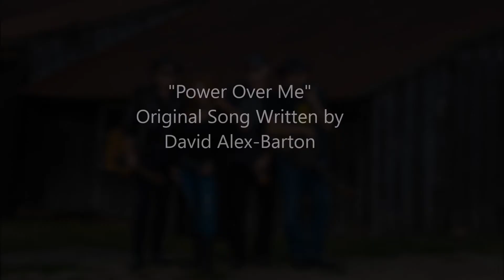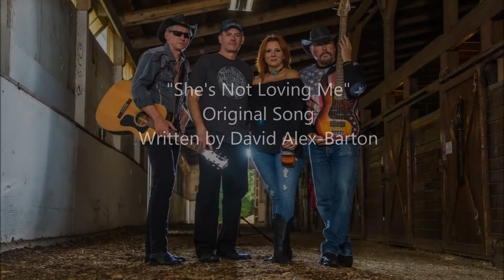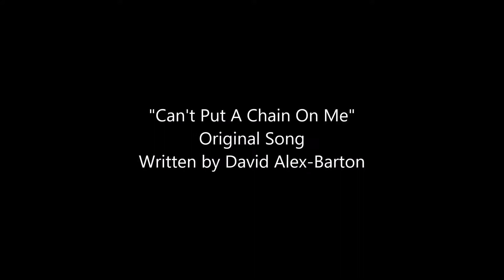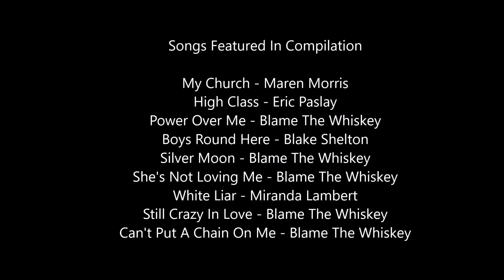Blame The Whiskey Compilation Demo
Songs Featured In Compilation Demo:

My Church - Maren Morris
High Class - Eric Paslay
Power Over Me - Blame The Whiskey
Boys Round Here - Blake Shelton
Silver Moon - Blame The Whiskey
She's Not Loving Me - Blame The Whiskey
White Liar - Miranda Lambert
Still Crazy In Love - Blame The Whiskey
Can't Put A Chain On Me - Blame The Whiskey

Blame The Whiskey was founded in April 2017 by David Alex-Barton, Rebecca Burke, and Stephen Gilligan.  David is the former lead singer and guitarist in the popular 80’s punk rock band The Outlets and is a member of the country band Tattoo Cowboy.  Rebecca is a musician and vocalist in Boston’s South Shore and is a lead singer and guitarist in the country band Swamp Yankees.  Stephen is the bass player for the legendary Boston band The Stompers and the country band Swamp Yankees.

Initially, they were looking to form an acoustic country trio.  However, as the trio took off, they realized something was missing.  Within a few weeks of their first practice, the group added the fourth and final member, Dave Hoitt, to play cajon and percussion.  Dave is the drummer for Boston’s The 617 band and former drummer for the San Francisco band Rug Doctor.  He was the missing piece that completed the Blame The Whiskey “sound”.

Blame The Whiskey’s sound is big and unique.  They are very well received, by local audiences, for their distinctive style and energy.  Blame The Whiskey is primarily a modern country cover band, however they perform several original songs, written by David Alex-Barton and Stephen Gilligan, which include Silver Moon (2017), Power Over Me (2017), Can’t Put A Chain On Me (2017), Black Cat Bone (2017), and What’s a Little Rock and Roll Between Friends (2017).